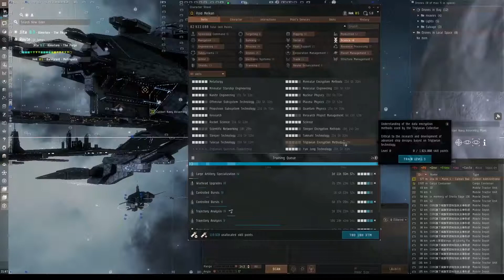EVE Online - Patchday #1.2 - "Invasion" auf dem Live Server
Dieses Video ergänzt Patchday 1.1 um fehlende Informationen.

Habt ihr Lust bekommen. Dann meldet euch kostenlos als Alpha Clone in EVE Online an